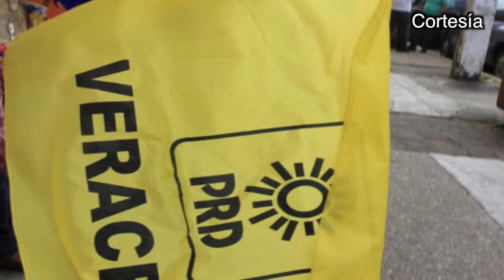Columna La vuelta a Veracruz en un teclazo PRD, cuentas claras, chocolate espeso